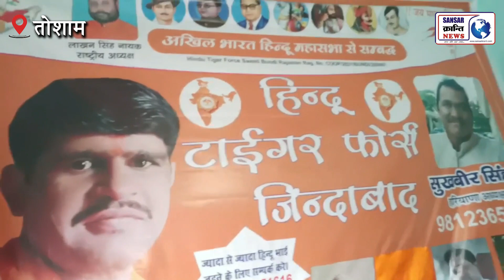साध्वी को भगाने की प्लानिंग चल रही थी , उसी बीच पत्रकार के साथ झड़प ।